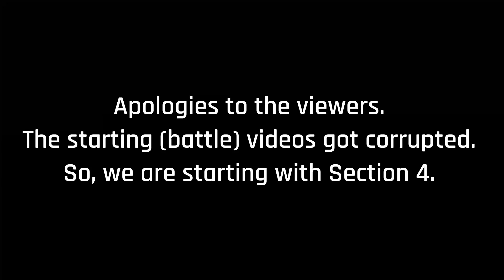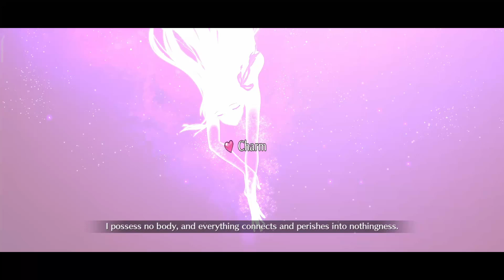[FGO][NA] Lostbelt 6 Section 4 All Battles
Lostbelt 6 Section 4: Gloucester (I)
The worst way to debut your Lostbelt 6 journey.

Timestamps:
Arrow 1 : 00:07
Arrow 2 : 04:43
Arrow 3 : 08:55
Arrow 4, 5, & 6 : 10:55